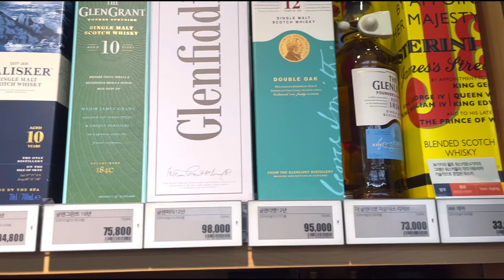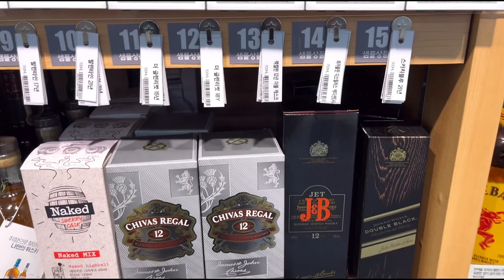1월 10일 롯데마트 사상점 위스키